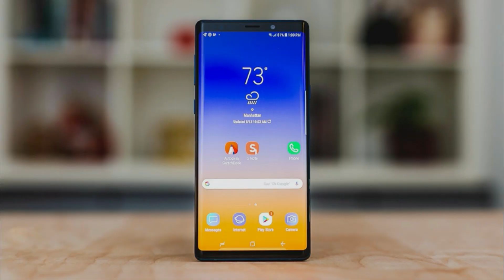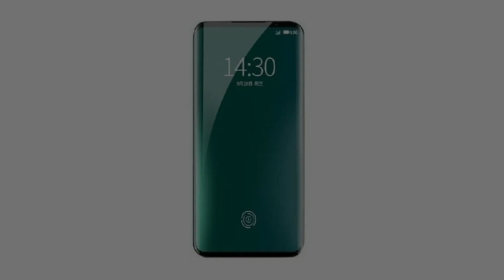Tech News Malayalam | EP - 10 | Poco F2 Malayalam | Lenovo Legion Gaming Phone Malayalam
Lenovo Legion Gaming Phone Malayalam
Poco F2 Malayalam
Meizu 17 Malayalam
Huawei Y8s Malayalam
Tech News Malayalam